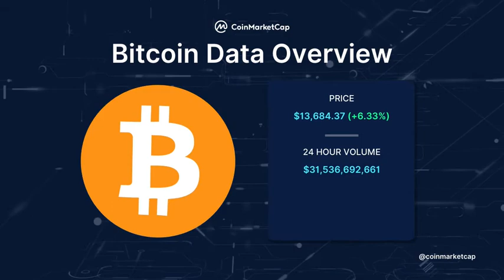Bitcoin Overview by CoinMarketCap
We've got our eyes on Bitcoin this week! See how the oldest of cryptos is holding up.

He's has seen his share of contenders, but will he stay at the top for much longer?